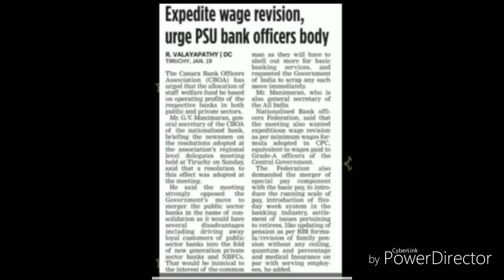CANARA BANK OFFICERS FOR WAGE & PENSION REVISION